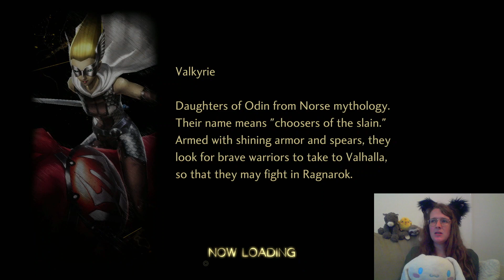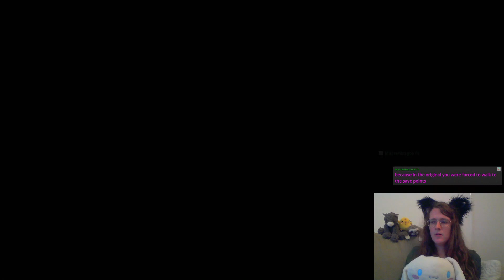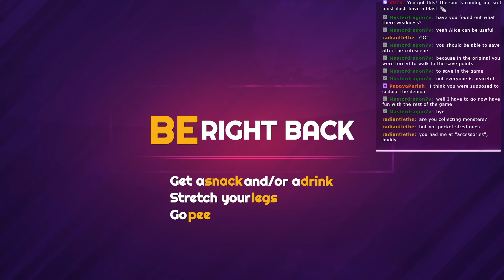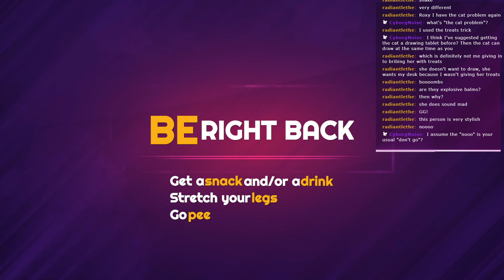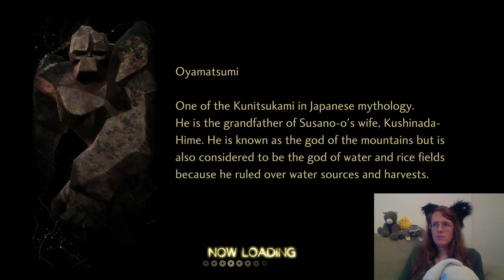Shin Megami Tensei V: Vengeance - Canon of Creation first playthrough #12